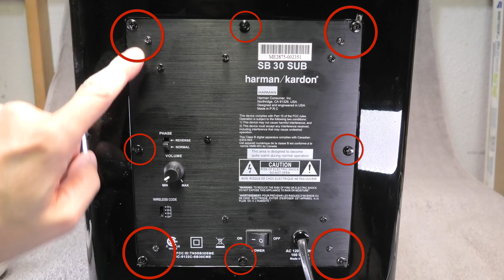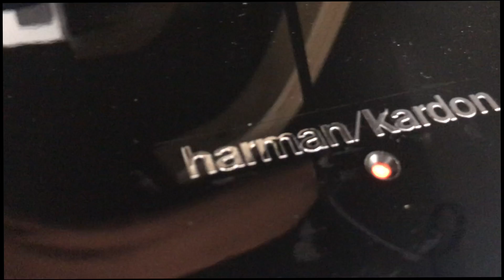Repairing Harman Kardon SB 30 SUB Subwoofer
Showing the successful repair of a Harman / Kardon SB 30 Subwoofer. This subwoofer is part of the sounder system and connects wirelessly to the soundbar.
After replacing two mosfets, a resistor and a fuse, the defective power supply is working again and the subwoofer is living it's second life!.

The replacement misfit is P15N50E, since the original was discontinued.